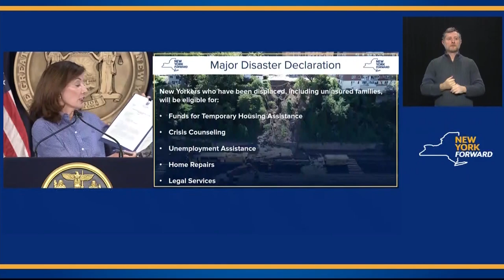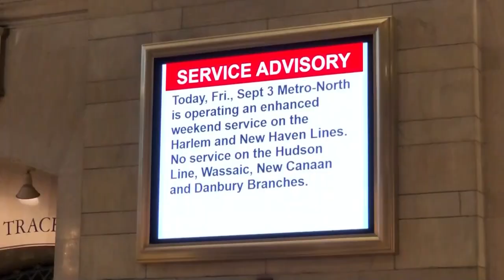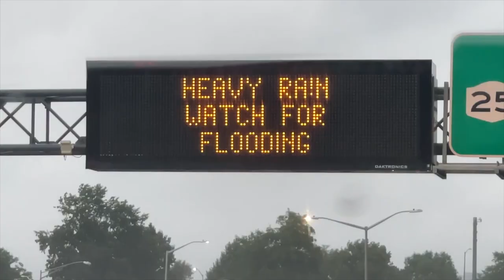Hurricane Ida Damage and Effects